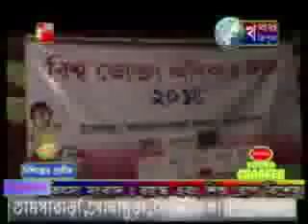KHABAR TRIPURA NEWS 20th March 2015.